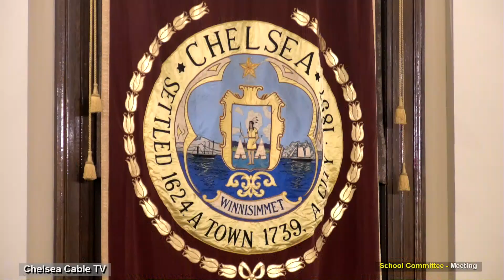School Committee Meeting of 3-30-23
City of Chelsea, Chelsea Public Schools